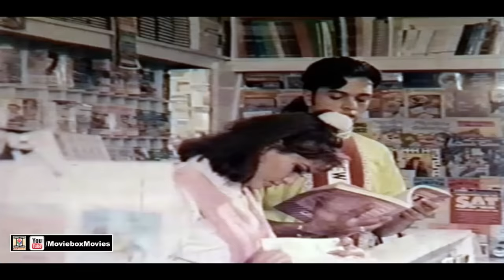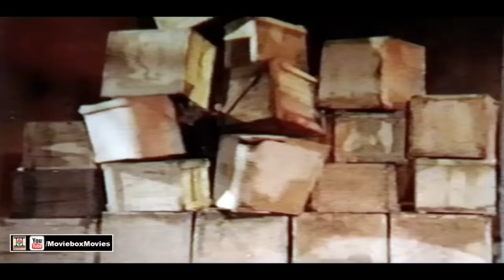NOSARBAZ - SULTAN RAHI, SAIMA, NARGIS, SHAAN, SHAFQAT CHEEMA - OFFICIAL PAKISTANI MOVIE